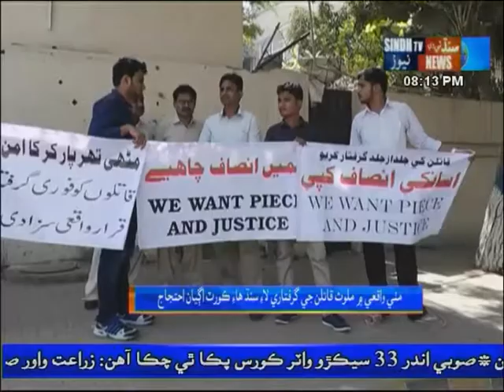Mithi 2 murdered protest in front of High Court